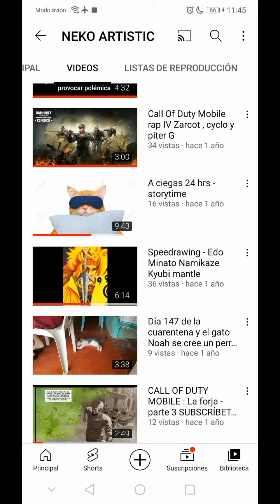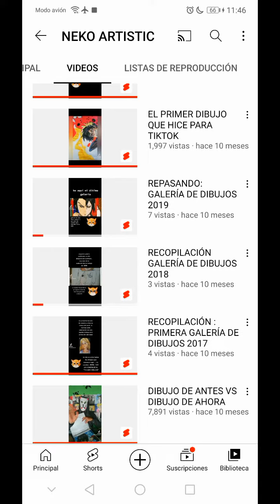¿COMO FUE QUE TIKTOK SALVO EL CANAL?